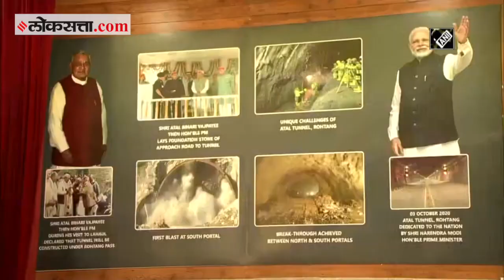रोहतंग येथील अटल बोगद्याचं पंतप्रधानांच्या हस्ते लोकार्पण